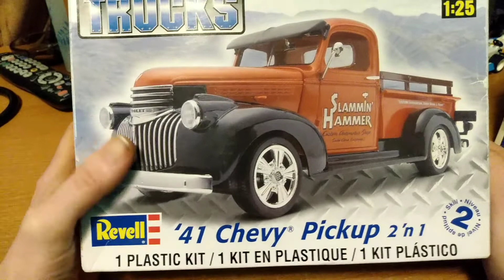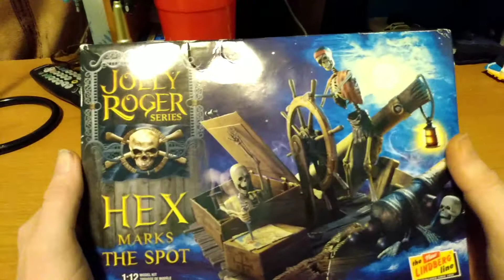Just a blàthering moron